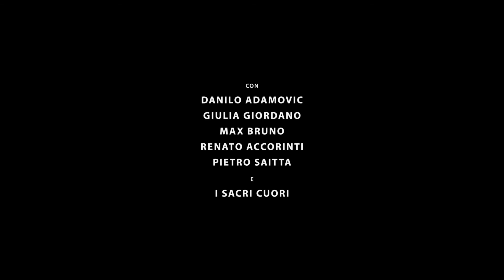Trailer | UPWELLING | di Pietro Pasquetti e Silvia Jop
"Upwelling, un film sulla centralità di chi sta al margine, di chi tenta da ogni catastrofe una risalita e sul dubbio che la verità ultima delle cose risieda negli angoli."
La Repubblica

"Sembra l'apocalisse invece è la genesi. Tra mito e transito coast-to coast, con immagini di bellezza pittorica da mozzare il fiato"
Il Corriere della Sera

"In un paesaggio popolato da figure letterarie e quotidiane, i due registi sperimentano le possibilità di un altro cinema politico, dissonante, ironico, visionario" Il Manifesto

"Un film di quelli che quando appaiono sullo schermo si presentano come degli alieni scompaginando tutte le carte dei ragionamenti dominanti."
Il lavoro culturale

"Upwelling, oggetto inclassificabile e sorprendente"
Il Piccolo

"Upwelling mostra una realtà che non avremmo mai pensato esistesse. L’utopia come unica arma, l’utopia come unico rimedio per risvegliare le coscienze di quanti sanno ancora sognare."
Cineuropa

"Upwelling è così: estemporaneo, magico. Riuscito. Come un’onda che ci riporta dopo tanto tempo il messaggio racchiuso in una bottiglia: una felice scoperta."
Bookciack Magazine